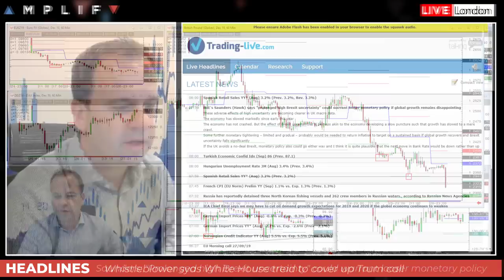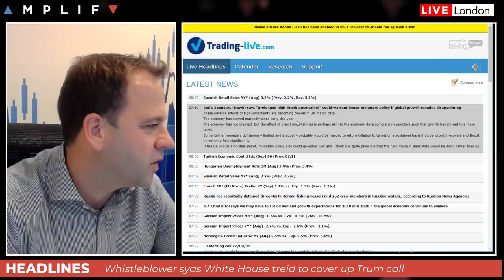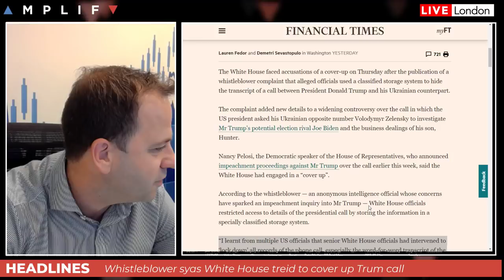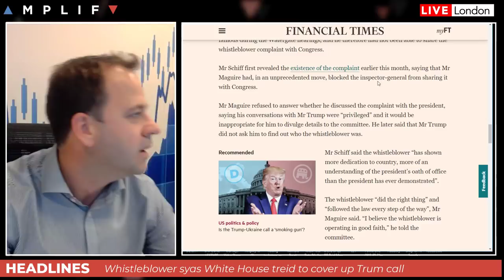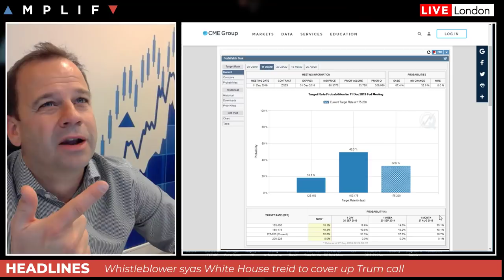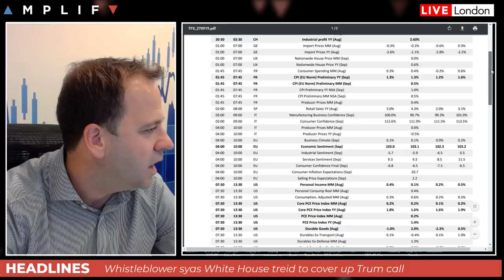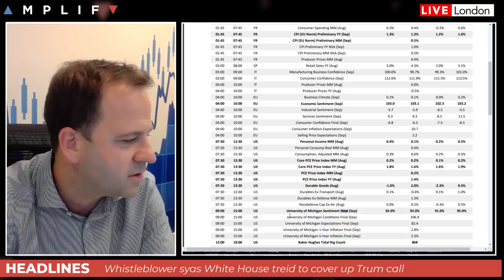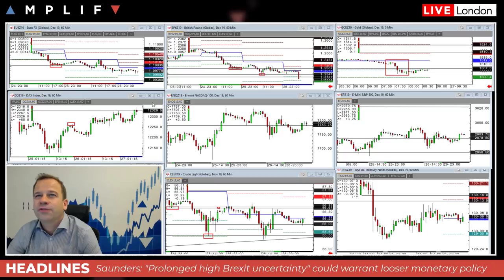Sterling weakens further after dovish BoE comments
Piers Curran - Head of Trading delivers a look ahead for the session. Topics covered include:

- Sterling weakens further as Bank of England's Saunders (hawk) says "prolonged high Brexit uncertainty" could warrant looser monetary policy
- Trump impeachment risk escalates as Director of Intelligence testifies on Capital Hill.